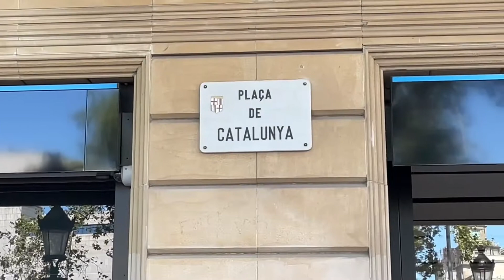Plaça de Catalunya Rambla Barcelona 4K